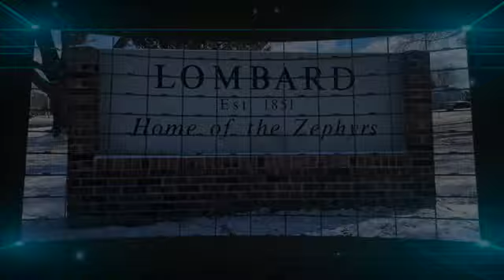Announcements AUGUST 26, 2022